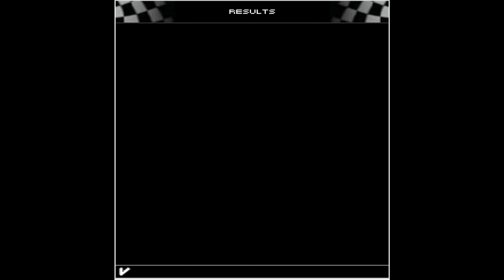Project Gotham Racing: Mobile (J2ME) Walkthrough Part 6 - "Paris 2" [2160p60]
✅Project Gotham Racing: Mobile (J2ME) Walkthrough Gameplay

✅Project Gotham Racing: Mobile is an adaptation for mobile devices of the Xbox-exclusive Project Gotham Racing series. The game contains eight licensed cars and three cities (London, Paris and San Francisco) with three courses for each location. The available game modes are a solo career and a time trial mode. The solo career consists of several championships with multiple events. By completing them a next championship can be unlocked. There are regular street races against other cars, but also drifting challenges.

✅TITLE: Project Gotham Racing: Mobile
GENRE: Racing
PUBLISHER: Glu Mobile
RELEASE DATE: 2007

🔊PC Spec:
CPU: Ryzen 3 3100 OC @ 3.9/4.0 GHz
GPU: Gigabyte GeForce GTX 1660 Super GAMING OC 6GB
RAM: 24 GB DDR4 3000MHz
HDD: 2x 2TB HDD (Games & Gameplay)
SSD: 120gb Samsung Evo 850 (Windows)

✅Recorded with OBS (1080p60, 50mpbs) And Upscaled To 4k With "ShanaEncoder"